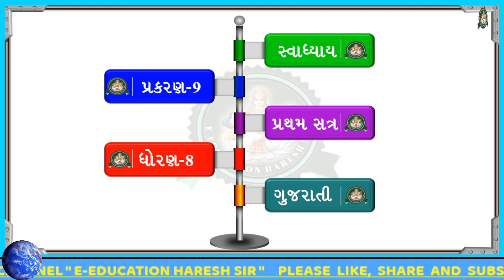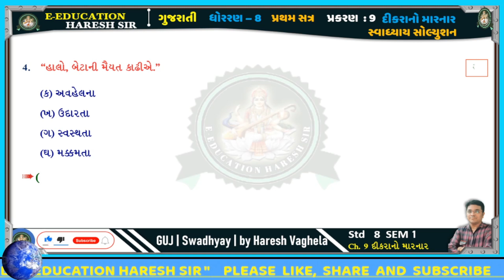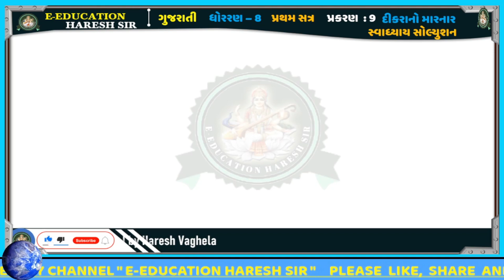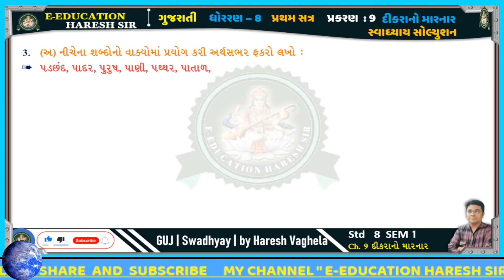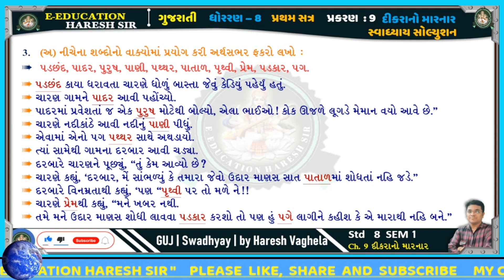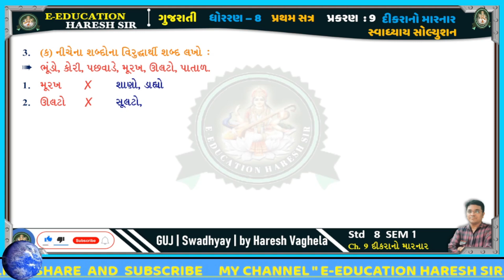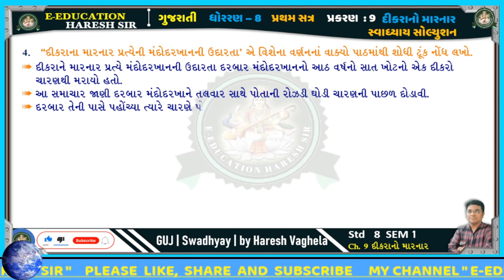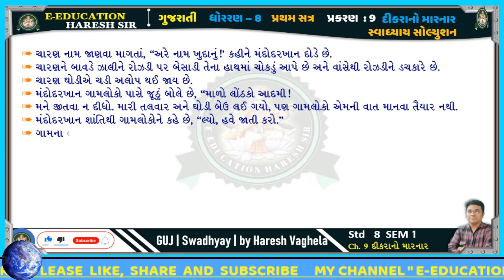STD-8 | Gujarati |Sem-1 | CH-9 | Dikara No Marnar Swadhyay |ધો -8 | ગુજરાતી | એકમ 9 |દિકરાનો મારનાર